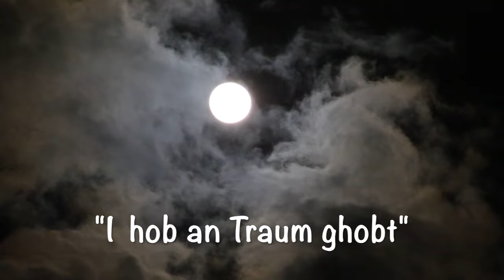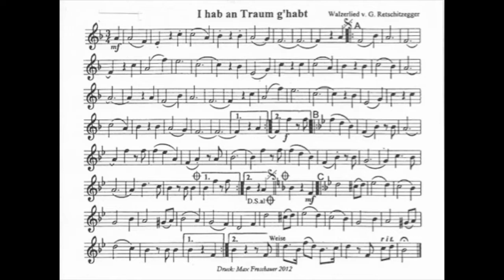I hob an Traum ghobt - Gustl Retschitzegger und seine Tiroler Wirtshausmusi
Video: Alois Maaß